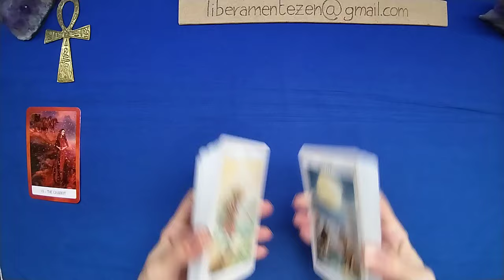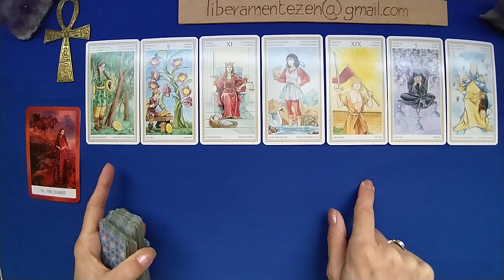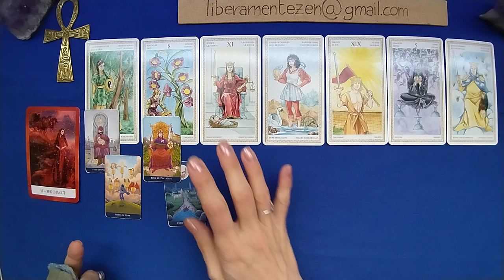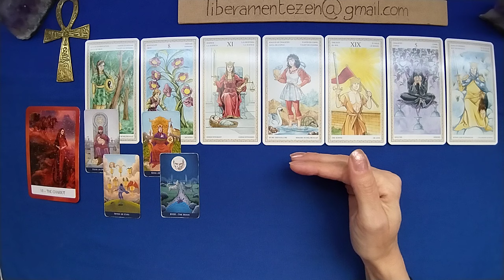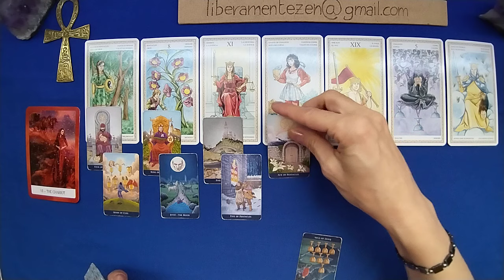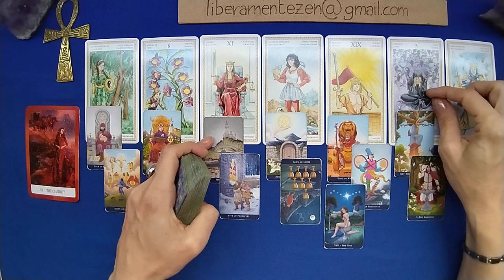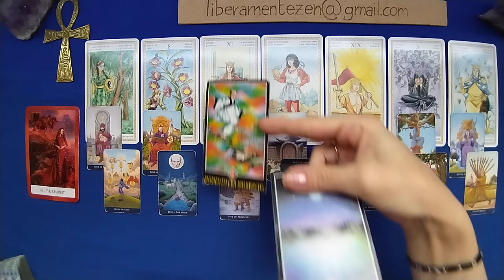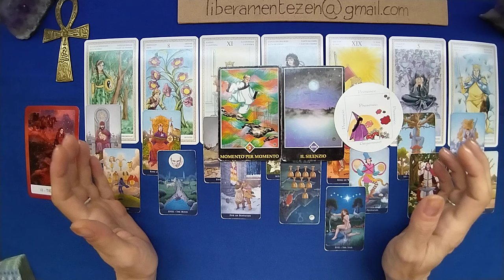SAGITTARIO 👻 15-31 OTTOBRE 2023